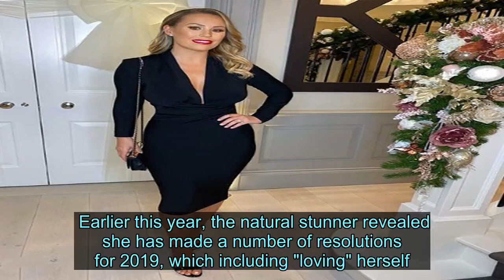Kate Ferdinand discusses anxiety battle and 'learning to love her flaws' - News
Videos can use content-based copyright law contains reasonable use Fair Use TOWIE star Kate Ferdinand has opened up about her crippling anxiety battle and explained she previously struggled to "love herself".  The 27-year-old is gearing up to launch her new book, Fitter Happier Healthier: The Ultimate Body Plan, and she told her fans to ask her questions about her first publication.  Taking to social media, the former reality star reflected on her own mental health and wellbeing.  One user asked: "What age is this book aimed at? Is it suitable for teenage girls?"    Explaining her book is more focused on adopting a healthier lifestyle, she replied: "This book isn’t about losing weight, it’s about becoming fitter and happier and living a healthy happy lifestyle and learning to love yourself."  The newlywed then discussed her own battle with anxiety, adding: "It's taken me a long time to learn to love myself, flaws included. And I hope this book helps more of you on your journeys to loving yourself inside and out."  The manual allows readers to discover Kate's secrets for achieving and maintaining a strong, beautiful body.   It's not the first time the blonde bombshell has opened up about her personal struggles.  Earlier this year, the natural stunner revealed she has made a number of resolutions for 2019, which including "loving" herself.  Taking to Instagram, she wrote: "One of my New Years' resolutions is to accept myself – something I struggle with.   "Anyone that knows me well knows I suffer from bad anxiety and really struggle to love myself.  "Most days are a battle with what’s going on in my head. I’ve sort of kept this off social media as I’ve been too scared to share it, and the less I shared the more distant Instagram is from my daily life... that’s going to change this year.  "I’m going to give more of the ups and downs, not just the fun times."